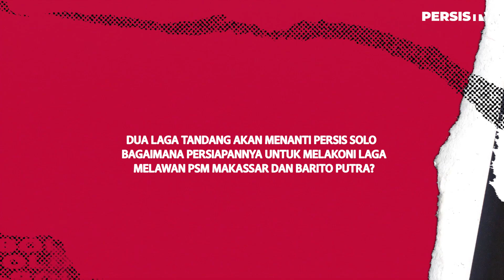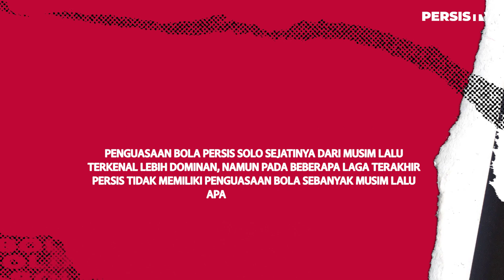Post-Match Press Conference: PERSIS Solo vs Bali United | Liga 1 2023/2024 Matchday 9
Coach Leonardo Medina dan Sutanto Tan hadir pada sesi post-match press conference pasca kemenangan kontra Bali United di Stadion Manahan.